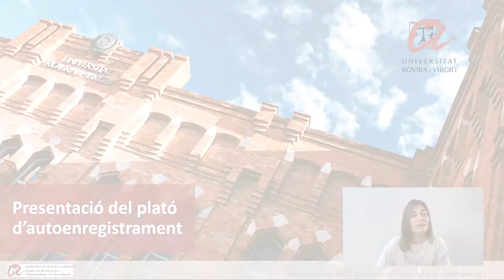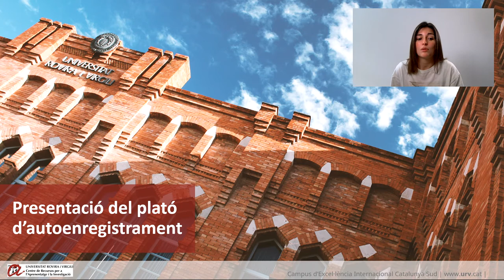Exemple de vídeo gravat al plató d'autoenregistaments de la URV